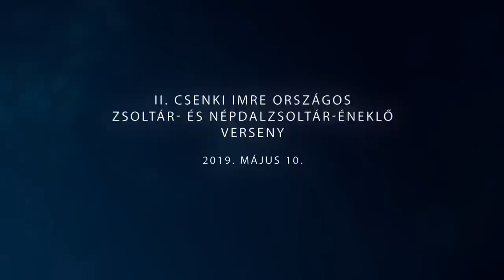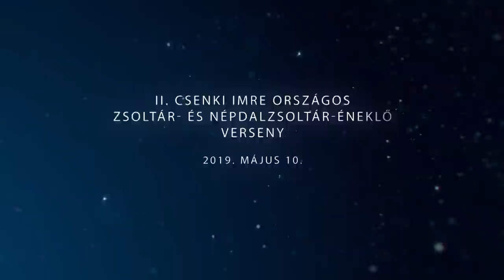II Csenki Imre énekverseny 2019. május 10. Versenyzés